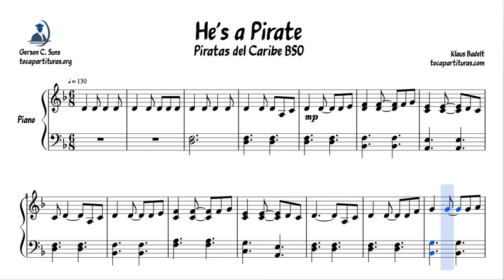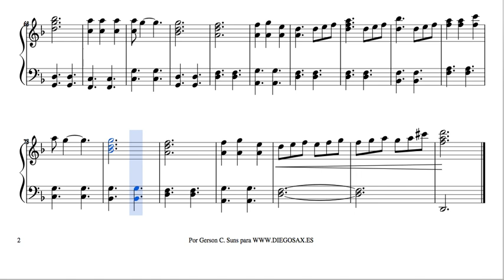Piratas del Caribe Partitura de Piano He's a Pirate